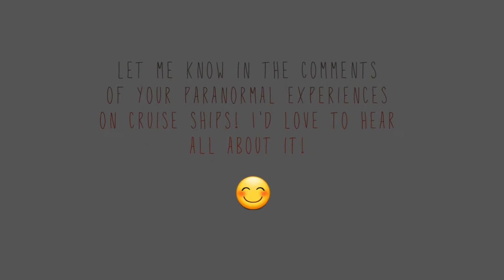Haunted Cruise Ship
I recently cruised for 10 days on the Ovation of the Seas, I was editing the videos when I came across this! I can't believe the ship is haunted! 😱😱😱